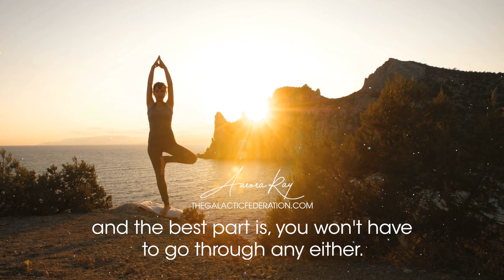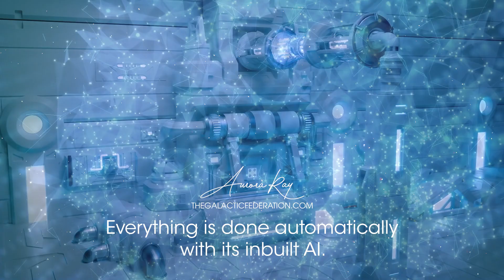The Health Revolution - Organ Regenerator: A Journey to a New Age of Health!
"Another technology we want to share with you is the ‘organ regenerator’. This is an amazing bio-organic machine that has the power to regenerate organs. Created with advanced plasma technology, it replaces damaged organs with brand new ones!"
The galactic federation